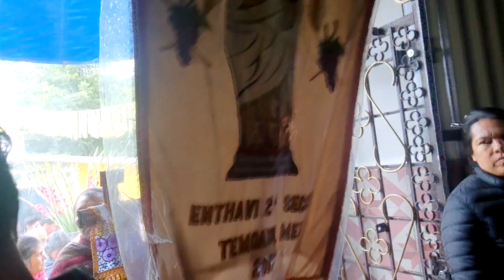SANTUARIO CERRO LA VERONICA,LERMA,EDOMEX.PARTE 2. OFRENDAS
OFRENDAS